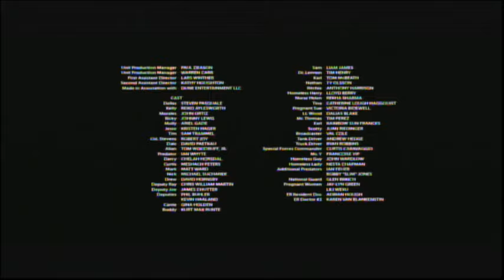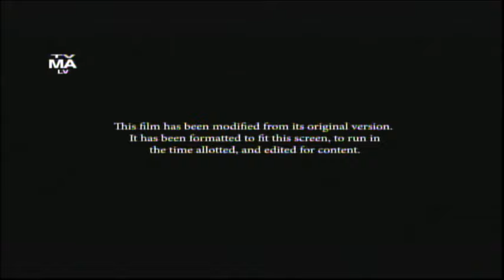AVPR: Aliens vs. Predator - Requiem (2007) End Credits (FXM 2024)